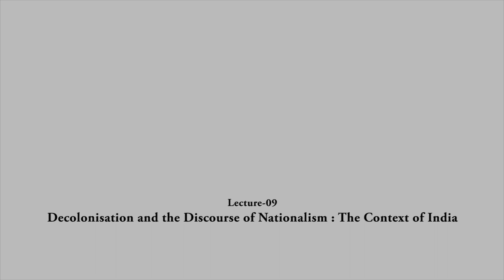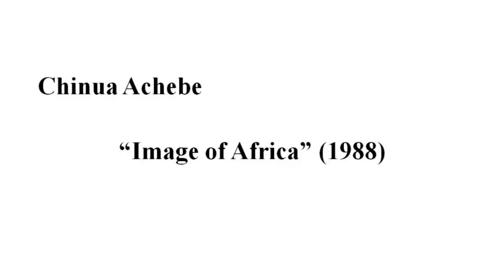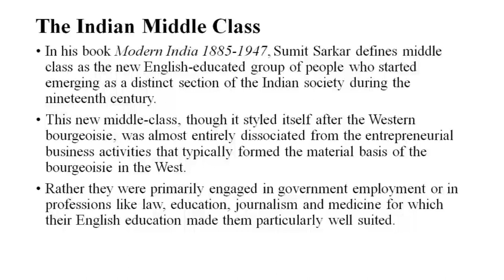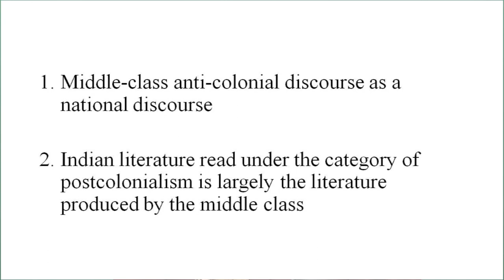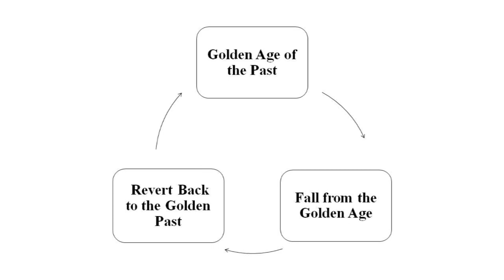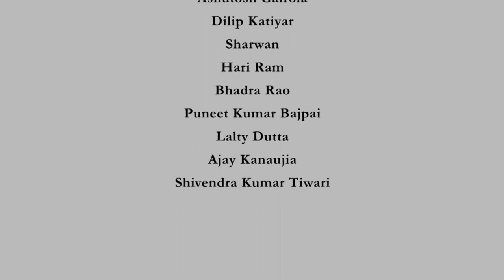Lecture 09 -Decolonisation and the Discourse of Nationalism